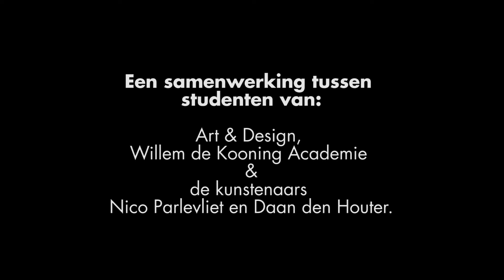Opening schoolmaken Da Vinci College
Kunstexpositie op het Leerpark. Een samenwerking tussen studenten van Art & Design, Willem de Kooning Academie en de kunstenaars Nico Parlevliet en Daan den Houter.